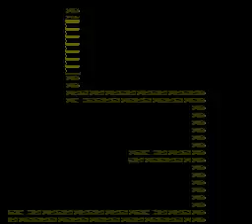Beetlejuice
Beetlejuice for the NES, released in 1991, is a quirky action-platformer based on the iconic 1988 film directed by Tim Burton. Players take control of the mischievous and eccentric bio-exorcist, Beetlejuice, as he attempts to wreak havoc and rid the Deetz family from the Maitland’s haunted house.

In this game, players explore a variety of bizarre and spooky environments inspired by the film, including eerie graveyards, haunted homes, and the bizarre world of the Netherworld. Armed with his unique abilities, Beetlejuice can summon bizarre creatures, stomp on enemies with his oversized feet, and utilize strange power-ups to overcome the dangers that lurk in each level. However, instead of just platforming, the game blends action, puzzle-solving, and exploration, as players must collect items, avoid traps, and defeat enemies to progress.

The game retains the dark humor and whimsical charm of the film, featuring offbeat dialogue and colorful graphics that capture the spooky yet playful atmosphere of Beetlejuice's world. However, it also presents a significant challenge, with tricky platforming segments and tough enemies that require precise timing and strategy to defeat.

While Beetlejuice for the NES deviates from the movie’s storyline, it captures the essence of the title character’s mischievous spirit, offering fans a fun and unusual experience. Its combination of action, humor, and the eerie atmosphere makes it a nostalgic journey for fans of the film and retro gaming enthusiasts alike.